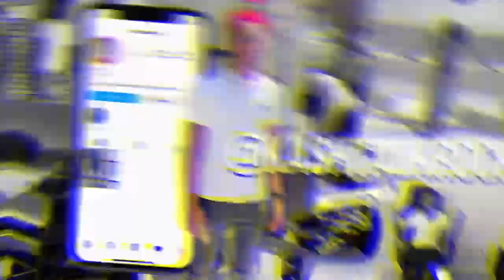Phi Beta Sigma | “BadAzz “ Beta Psi Chapter | Fall 2022 | Albany State University